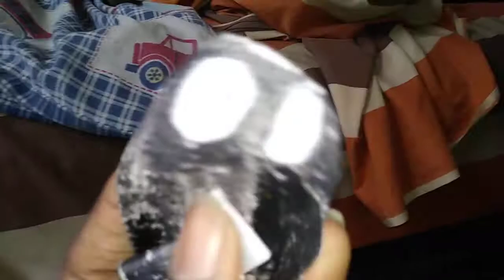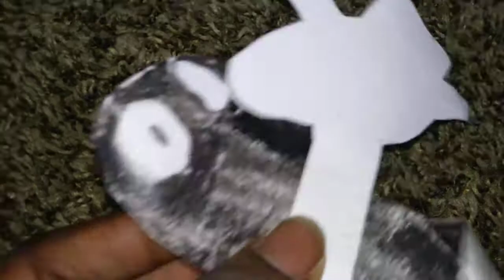Yokey Yokey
Episode 17 Break Foot. States broke his foot... ow!.. so His friends help him.